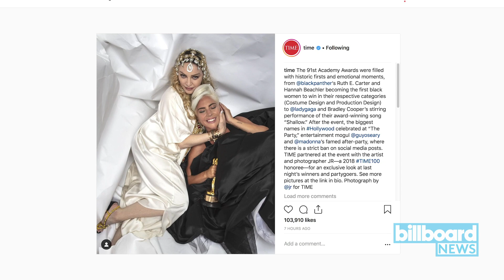Lady Gaga & Madonna Cuddling Is The Heartwarming Thing You Need Right Now | Billboard News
Oscar-winner Lady Gaga and pop icon Madonna were photographed cuddling at Guy Oseary and Madonna’s after-party on Sunday night (Feb. 24).